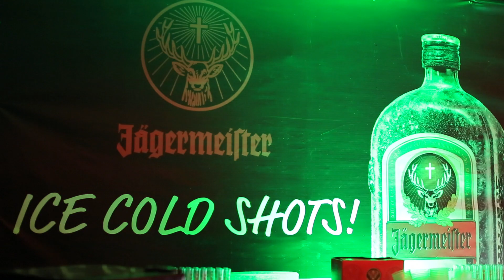ELECTRIC DODO presents "The Laundry Room" with My Favorite Robot and Sid Le Rock